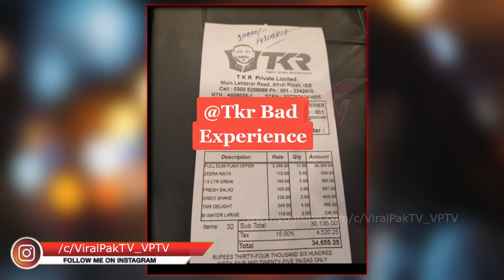TKR rawalpind and Islamabad exposed badly ! Tahir khan shanwari Islamabad ! Vial pak Tv news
viralpaktv VPTV TKR Islamabad exposed badly ! Tahir khan shanwari Islamabad ! Vial pak Tv news

Note : We respect everyone, No individual is target , all videos are from socialmedia apps where people uploaded such a content for popularity.